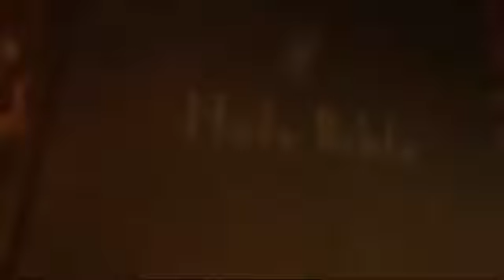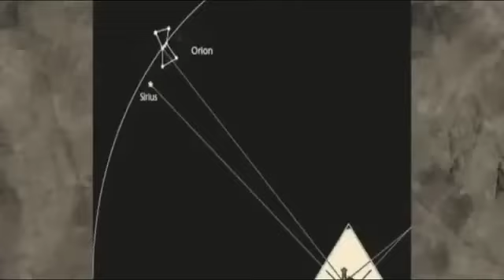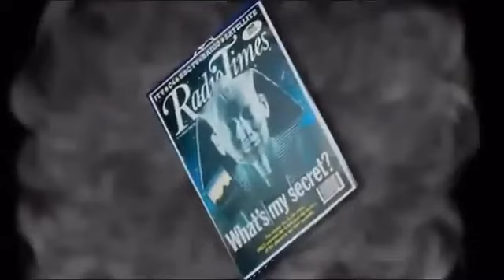Robert Bauval - True Origins of Ancient Egyptian Civilization